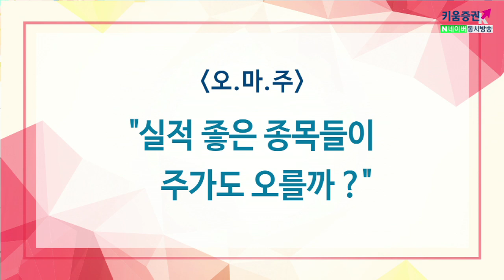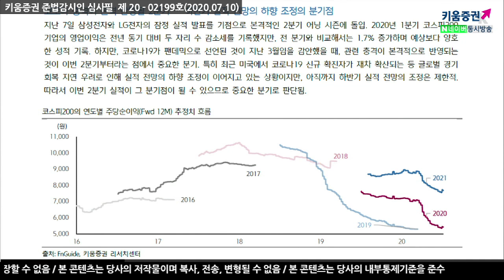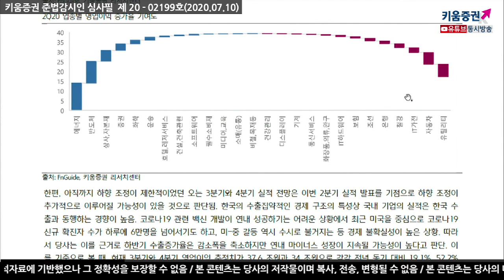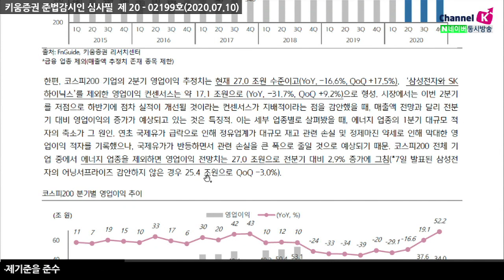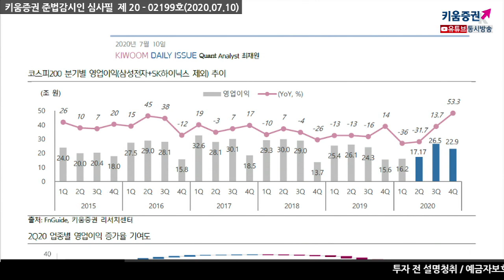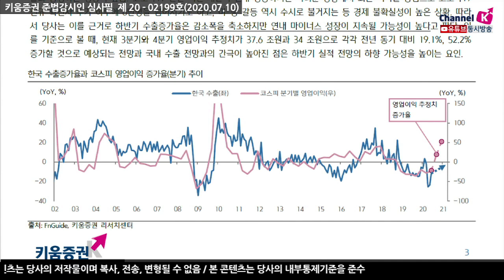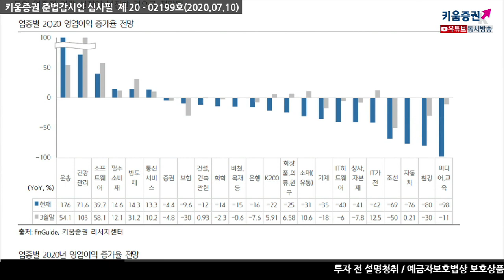실적 좋은 종목들이 주가도 오를까? (오마주.종목분석/20.07.10)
​1. 전체적인 실적 전망은 어떻게 나오고 있나
​2. 2분기 상장기업 실적 추정치는
3. 2분기를 기점으로 실적 전망치는 더 낮아질 수 있다?
4. 실적 좋은 종목이 언택트인지, 실적과 주가 흐름은?​
김순영, 박명석 채널K 앵커, 최재원 키움증권 투자전략팀 선임연구원
​「좋아요」와 「구독」 잊지 말고 눌러주세요​​​